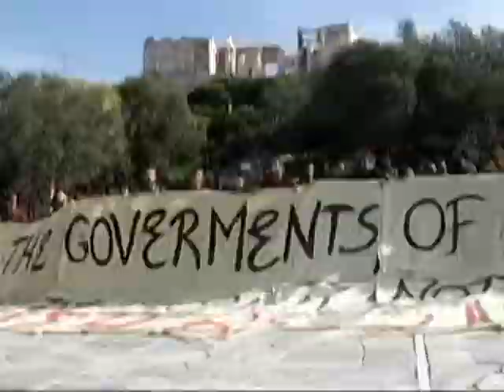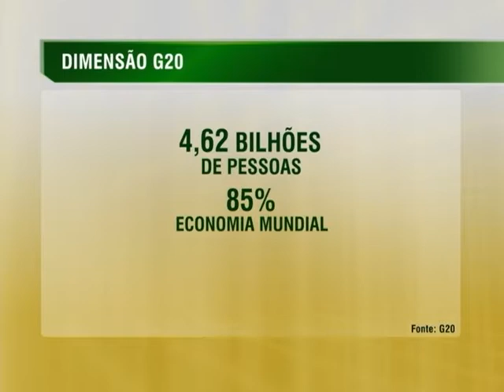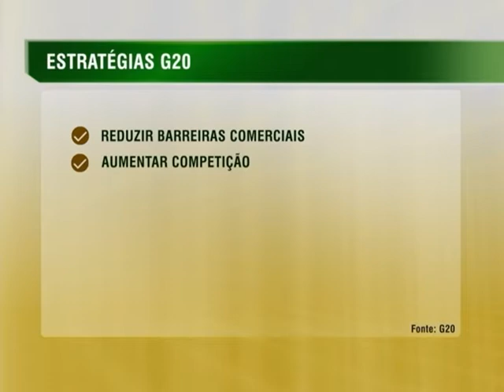Nona cúpula do G20 começa neste sábado em Brisbane na Austrália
NBR NOTÍCIAS - 14.11.14: A 9ª Cúpula do G20 começa, neste fim de semana, em Brisbane, na Austrália. O tema deste ano é o crescimento econômico global e a geração de empregos. O grupo é formado pelas 19 economias mais ricas do mundo e da União Européia. Os chefes de Estado e Governo começaram a participar do encontro em 2008, com o agravamento da crise econômica mundial. O G20 representa mais de 4,6 bilhões de pessoas e responde por 85% da economia mundial. Nos últimos seis anos, foram realizados oito encontros, dois nos EUA, além de Inglaterra, Canadá, Coreia do Sul, França, México e Rússia.